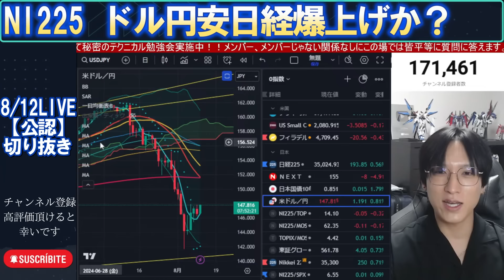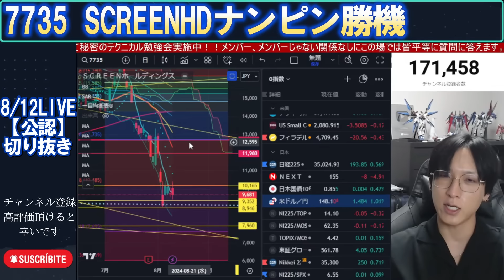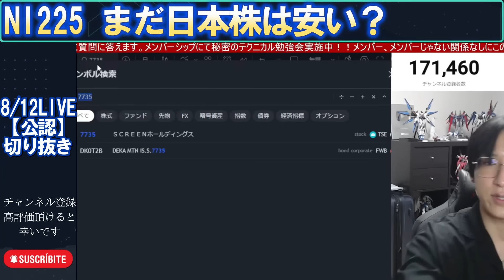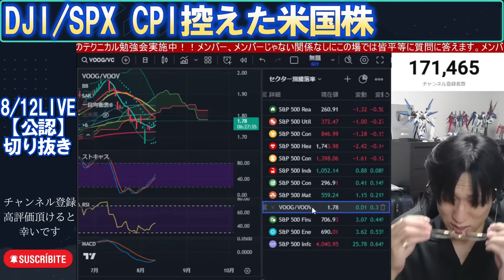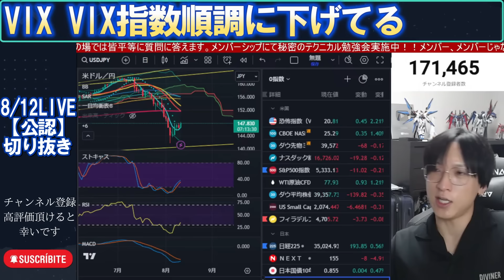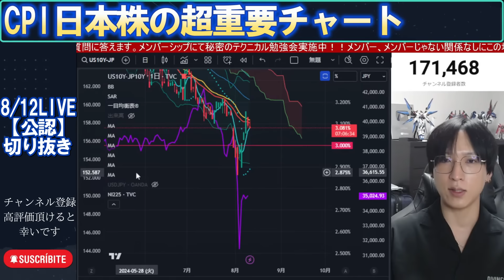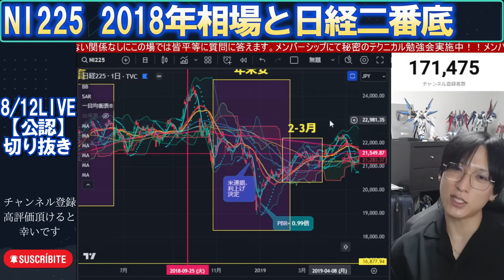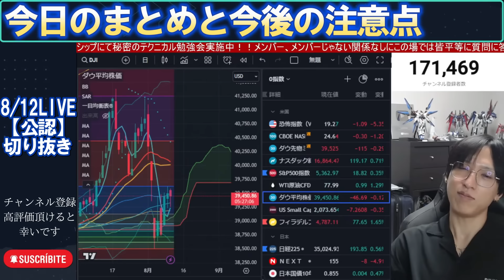【NTT期待あり？ドル円安で日経爆上げへ！日経二番底はいつ？/CPI日本株の超重要チャート/住友ファーマ/日産自動車高配当/SCREEN/デンソー/米国株/VIX指数順調下げ/日経5万円は現状ない】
0:00 OP
0:20 ドル円安日経爆上げか？
2:20 住友ファーマ
3:12 日産自動車配当6％超！
6:12 SCREENホールディングスナンピン勝機
10:56 まだ日本株は安い？
11:48 デンソーと爆買い相場
17:01 CPI控えた米国株
20:19 暴落は知的財産もチャンス
21:03 VIX指数順調に下げてる
23:38 CPI日本株の超重要チャート
28:53 日経5万円は現状あり得ない
32:49 日本電信電話は暴落も強かった期待値
34:29 2018年相場と日経二番底
38:41 今日のまとめと今後の注意点